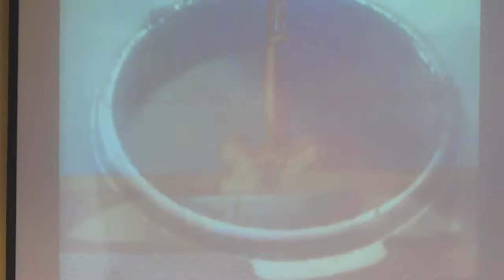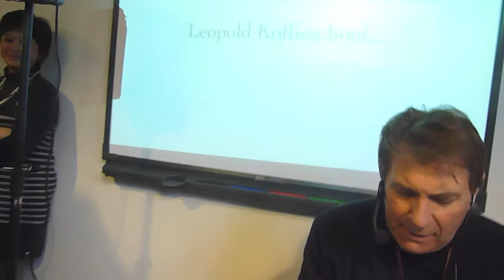LEOPOLD KOFFIESCHOOL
Opening van de leopold Koffieschool op 13 februari 2012. Openingsceremonie met Coen van Sprang, DBC kampioen 2012